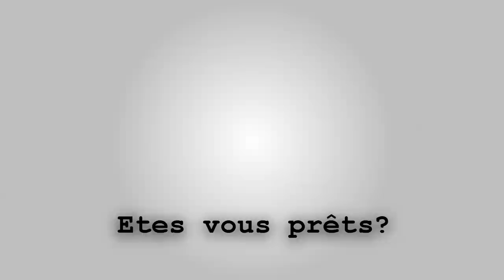Trailer Deep Love